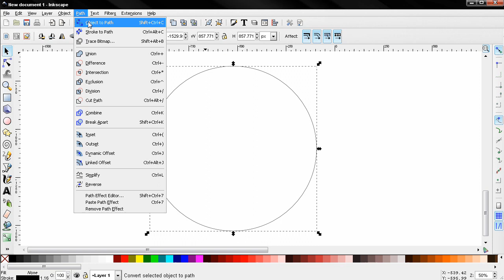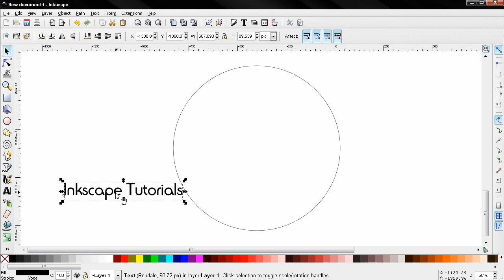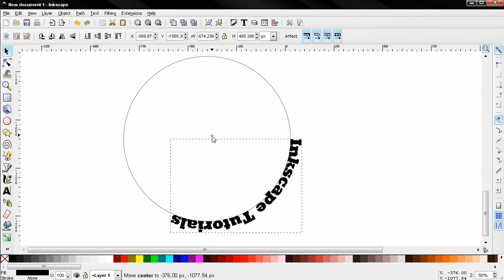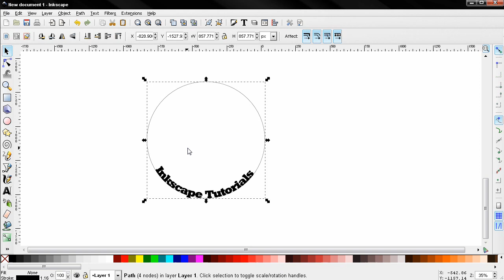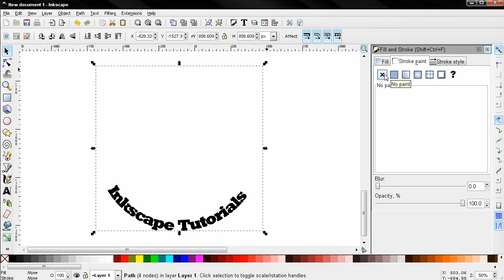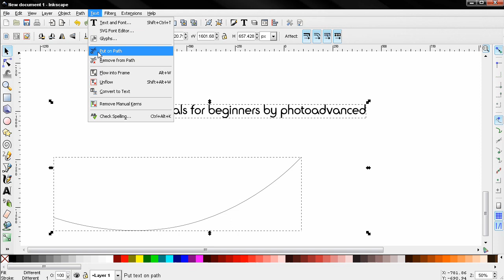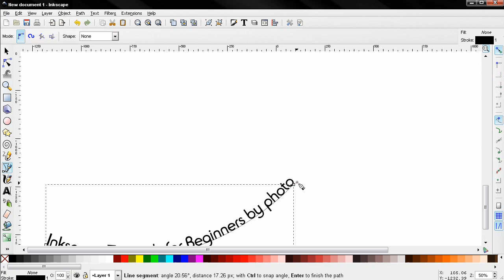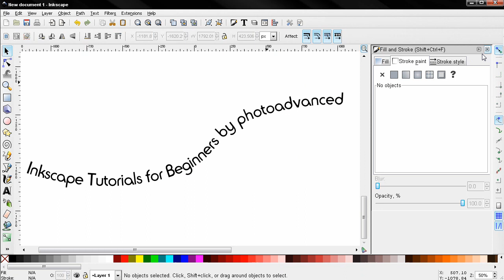How to Put Text on Path (Tips and Tricks) - Inkscape Tutorial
I make GIMP, Inkscape and Blender tutorials. Learn photo editing, vector graphics and more with my free detailed videos.